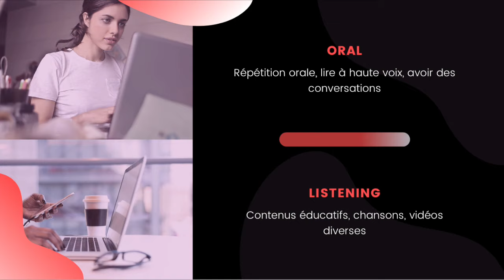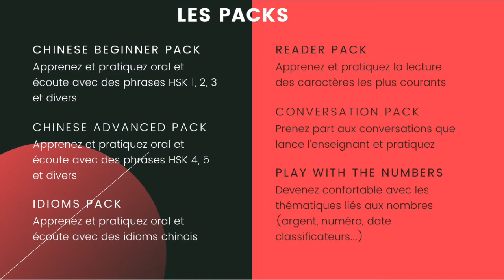COMBIEN DE TEMPS FAUT IL POUR APPRENDRE LE CHINOIS ?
Voyons combien de temps est nécessaire pour apprendre le chinois à un bon niveau.

Si vous souhaitez apprendre et pratiquer activement le mandarin via des séances skype avec un enseignant chinois, n'hésitez pas à visiter notre site ou à nous contacter à l'adresse mail ci dessous :